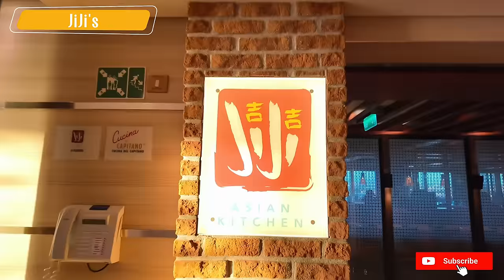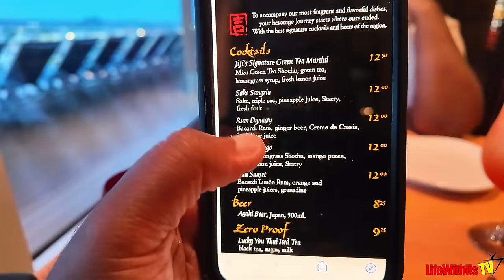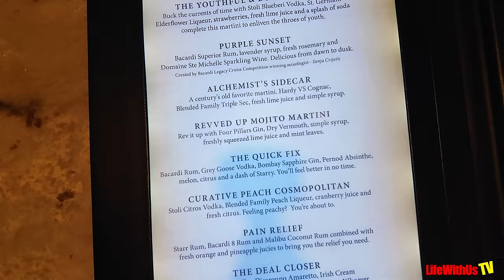Carnival Horizon 2024: Aruba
👕 Merch Alert!